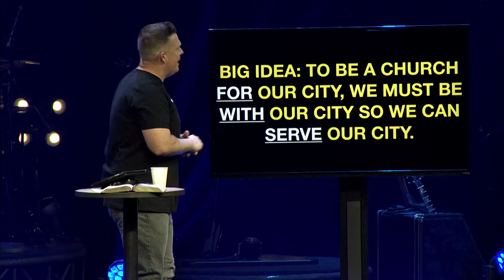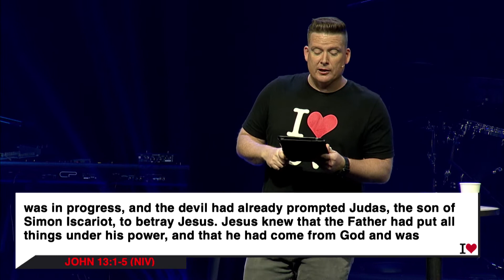I Heart - Serve the City